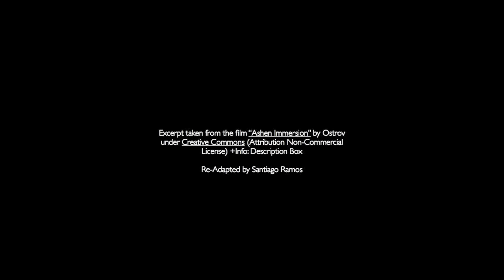John Lemke - Grass Will Grow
Artist : John Lemke
Album : Nomad Frequencies (2015)
Track: Grass Will Grow
Released 25 Sept 2015
Genre: Ambient, Beat, IDM, Modern Classical

Excerpt taken from the film "Ashen Immersion" by Ostrov under Creative Commons (Attribution Non-Commercial license,